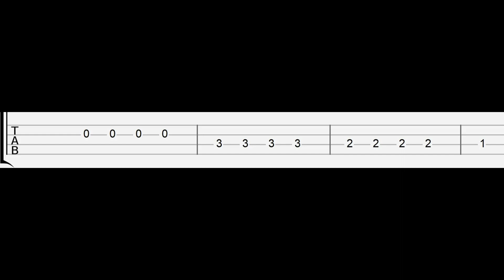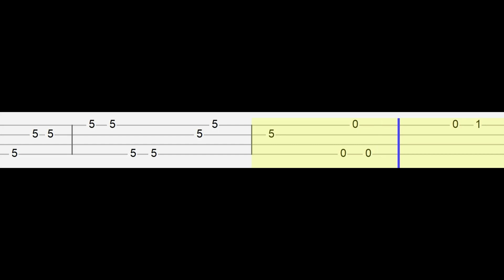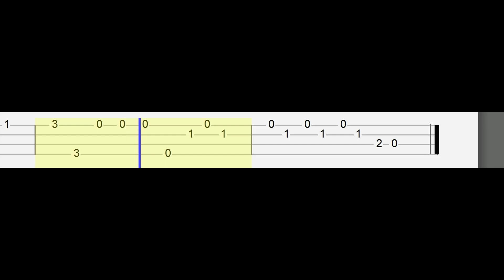Love - Keyshia Cole (Easy Ukulele Tabs Tutorial)